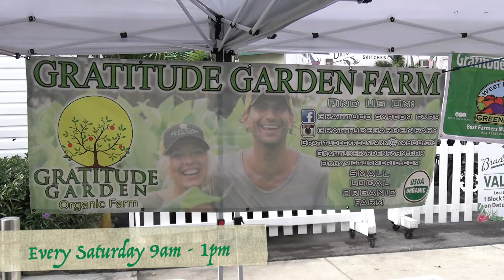60 sec Promo for West Palm Beach Green Market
Created a 60 sec promotional video for the West Palm Beach Green Market. This video is for demonstration purposes only and is not for commercial broadcast without the written consent of L55MEDIA and the West Palm Beach Green Market.